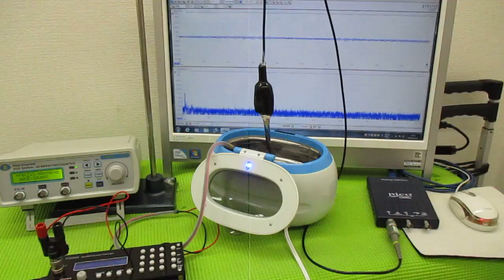メガヘルツの超音波発振制御プローブを利用した実験動画 ultrasonic-labo